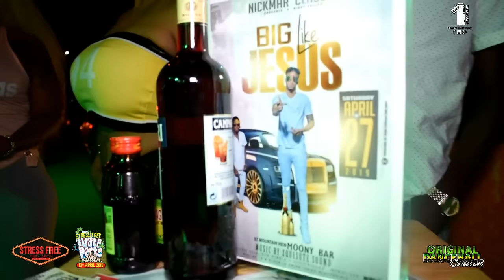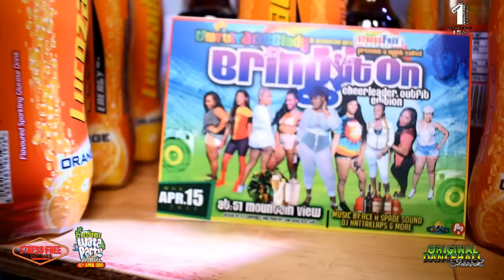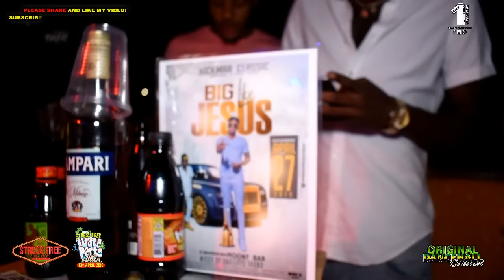STRESS FREE MONDAYS THIS & EVERY MONDAY